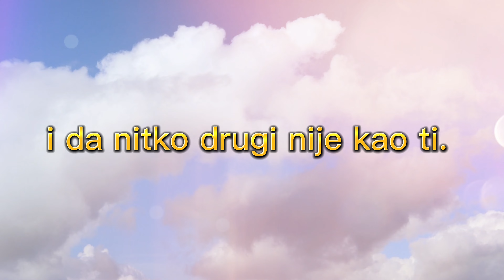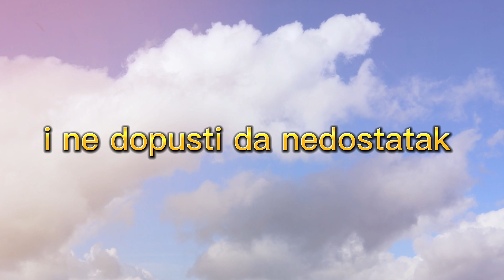Motivacijski citati za prijateljicu: Prihvatiti podršku i ostvari svoje ciljeve!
Prihvatiti podršku i ostvari svoje ciljeve!

Ponekad se možeš osjećati nesigurno, ali to je normalno.
Svi se mi nekad osjećamo nesigurno u sebe i svoje sposobnosti.
Ali, kljucno je da nas taj osjećaj ne obeshrabi,
nego da ga prepoznamo i da mu se suprotstavimo.

Pamti da si jedinstvena i da nitko drugi nije kao ti.
Tvoje ideje, tvoj način rada, tvoj glas i tvoja osobnost, jedinstveni su i dragocjeni.
Zato, nemoj se usporedivati s drugima i ne dopusti da nedostatak
samopouzdanja ograničava tvoj potencijal.
Želim ti puno uspjeha u svemu što radiš.